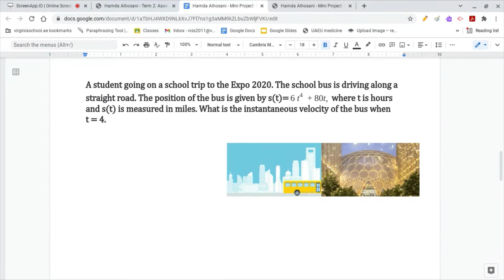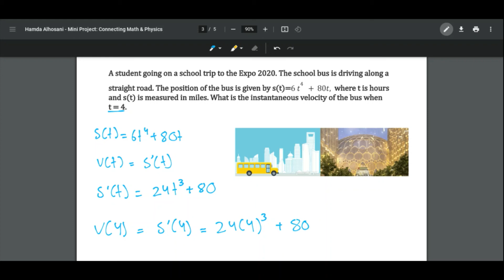How to find Instantaneous velocity using derivatives Problem 3